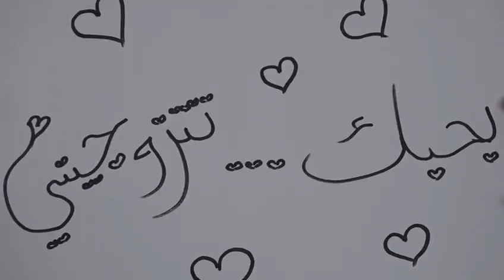هذا ما حصل في "عيد الحب" في صيدا